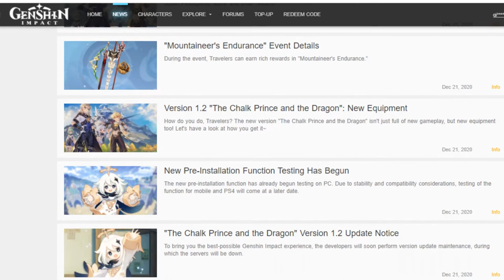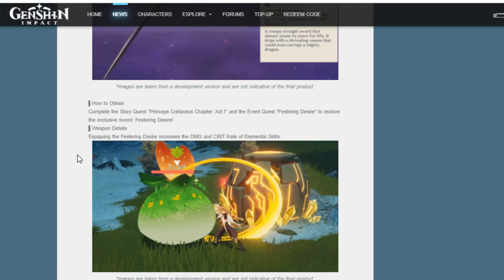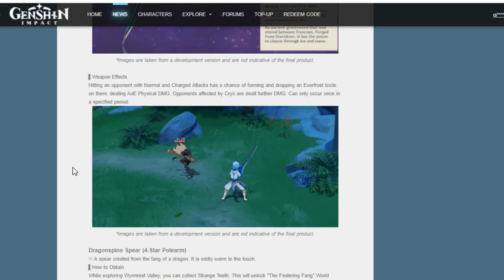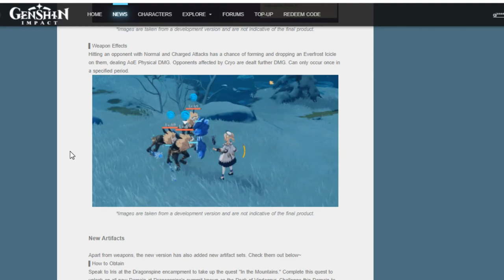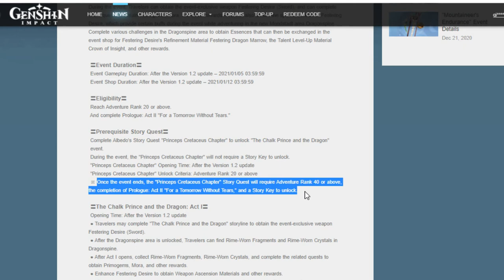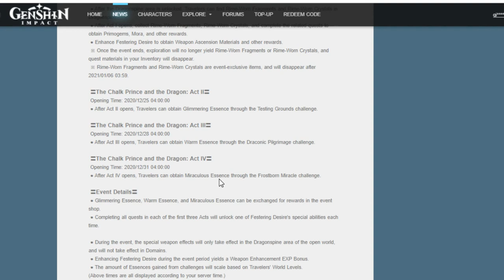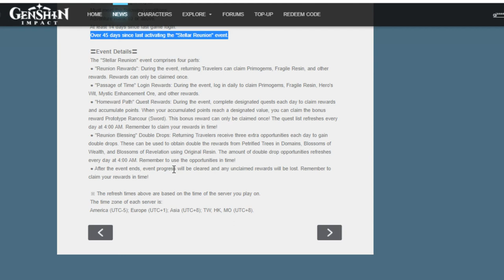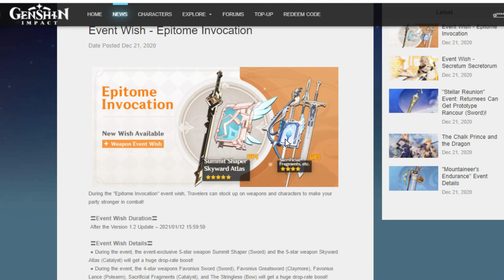[Genshin Impact ITA]: Banner di Albedo ed ultimi dettagli (Versione 1.2)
La mia configurazione PC:

-CPU: AMD FX 8320 E Unlocked Black Edition 4.0 Ghz
-Ram: Corsair Vengeance DDR3 16 GB 2133 Mhz
-VGA: Nvidia GeForce 1060 GTX 6GB Overclocked Edition
-Ventole: Corsair AF120 Quiet edition